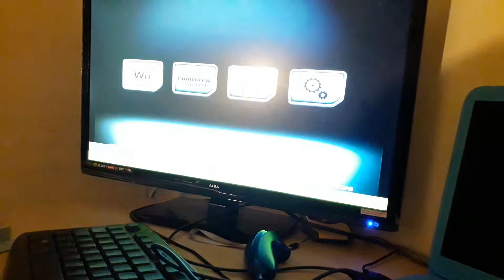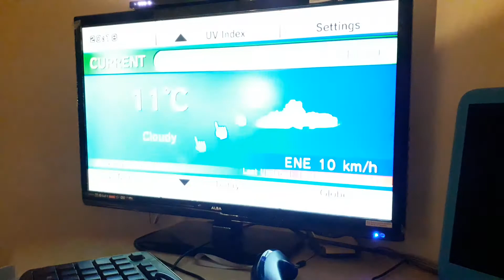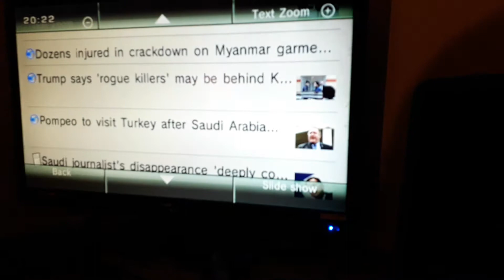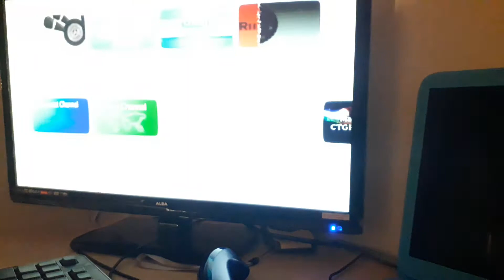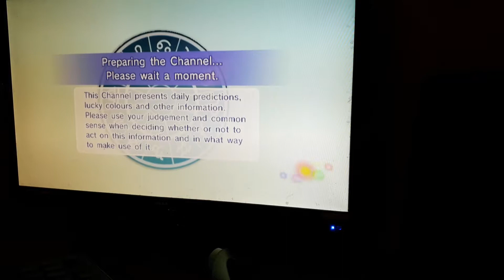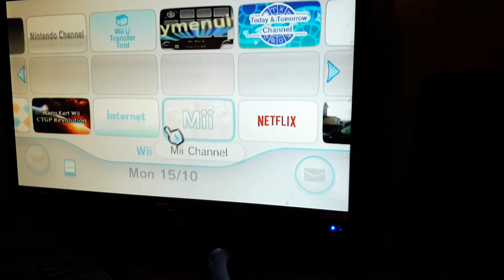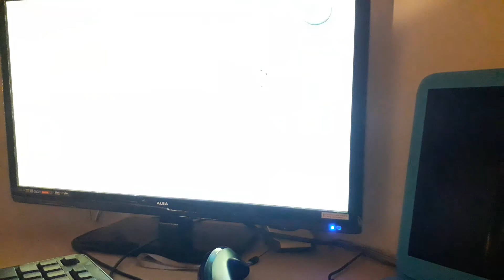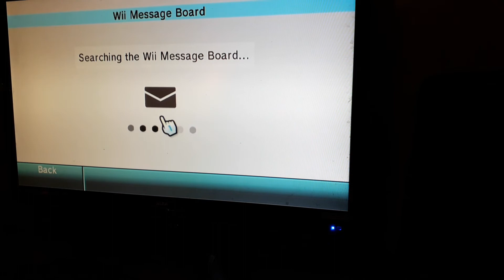My Wii Menu 3